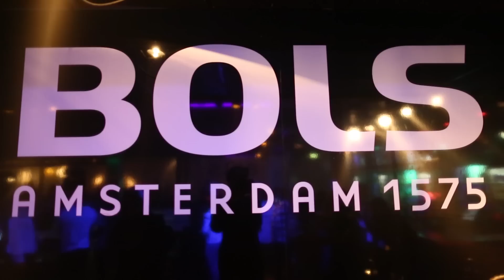Hollywood Rotterdam: Slam!FM Afterparty 27.04.2013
De aftermovie van de SLAM!FM Afterparty van 27 April 2013!
Samen met niemand minder dan SLAM!FM DJ Menno de Boer is deze avond in de boeken gegaan als een geweldig feest!